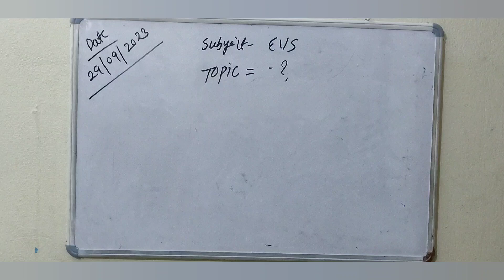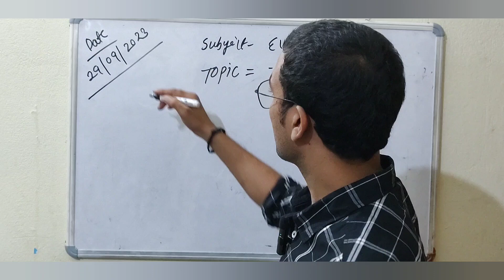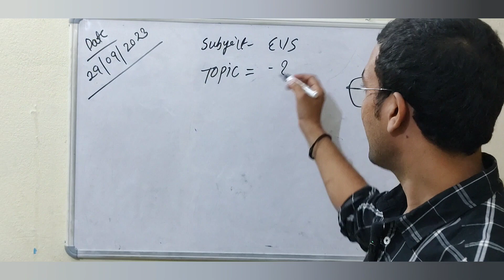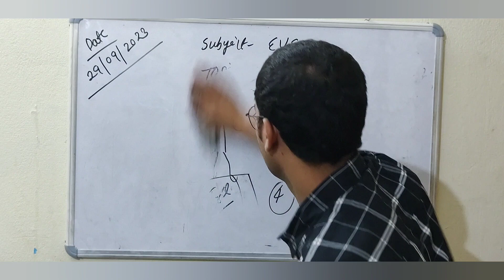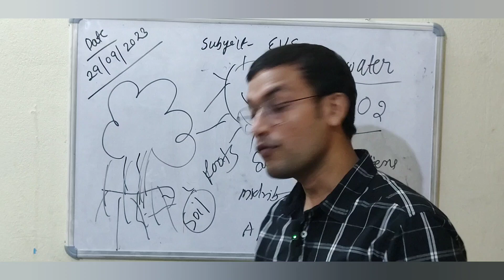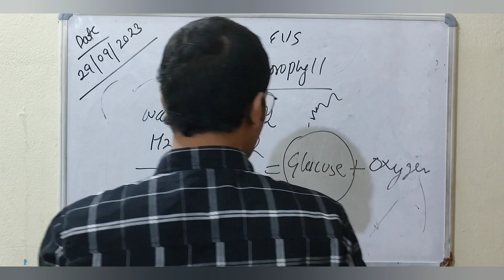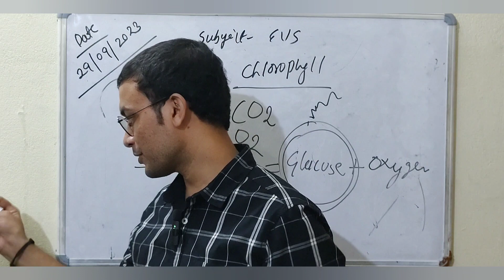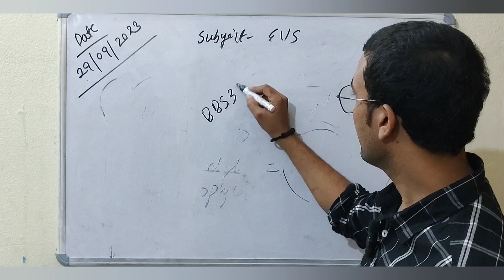kvs!! DEMO OF PHOTOSYNTHESIS!! CLASS 4& 5 with poem & Activity!!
kvs!! DEMO OF PHOTOSYNTHESIS!! CLASS 4& 5 with poem & Activity!! ‎@youtubewalashishir

kvs primary teacher cut off 2023

kvs prt result 2023 update

kvs result

kvs prt answer key 2023

kvs prt

kvs result 2023 kab aayega kvs result 2023 prt

kvs result prt

kvs result update today

kvs result news today

kvs result update 2023

kvs result kaise dekhe

kvs result kab aayega

kvs result date

kvs result kab aaega

kvs result prt 2023 kab aayega kvs result prt update

kvs primary teacher kvs result primary

kvs primary result 2023

kvs vice principal result 2023

kvs principal result

kv primary result

kvs primary result latest update kvs primary result update

kvs ka prt ka result kab aaega kvs ka prt ka paper

kvs merit 2023

kvs merit list 2023

kvs merit prt merit kvs prt

Complete Exam Study

complete exam study

Khan sir

kvs interview tgt,

kvs interview tgt hindi,

kvs interview pgt,

kvs interview in english,

kvs interview for prt,

kvs interview tgt maths,

kvs interview introduction,

kvs

interview aim with rakesh,

kvs interview adhyayan mantra,

kvs interview admit card,

kvs interview questions and answers, kvs prt interview questions and answers

kvs interview prt adhyayan mantra,

kvs

interview current affairs,

kvs interview biodata filling,

kvs

interview back to school,

kvs interview book, kvs interview best coaching,

kvs interview batch,

kvs interview bio data form 2019,

kvs interview book pdf,

kvs interview biodata form download

kvs interview classes,

Khan sir

of 2023|| KVS PRT TGT PGT Result 2023 KVS FINAL CUT OFF

2023 KVS REVISED ANSWER & RESULT 2023 KVS

INTERVIEW DATE 20231 KVS NORMALIZATION KVS Official Cutoff And Result Declared || KVS PRT TGT PGT cut of 2023|| KVS PRT TGT PGT Result 2023